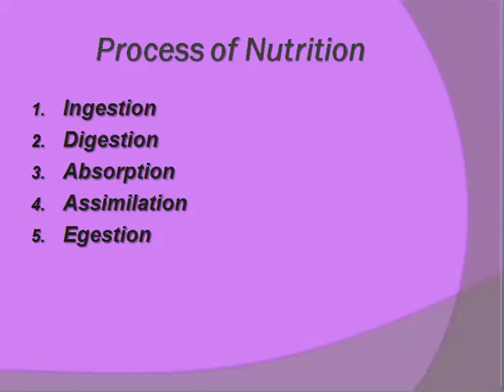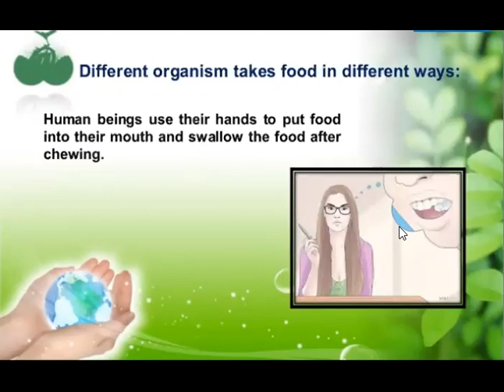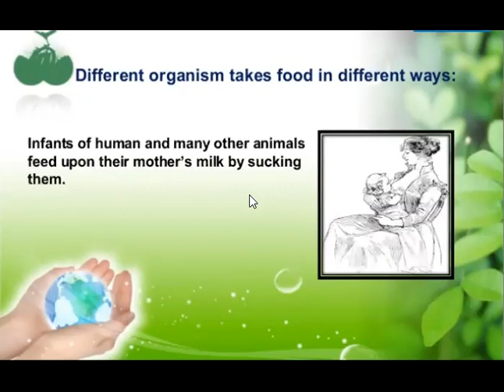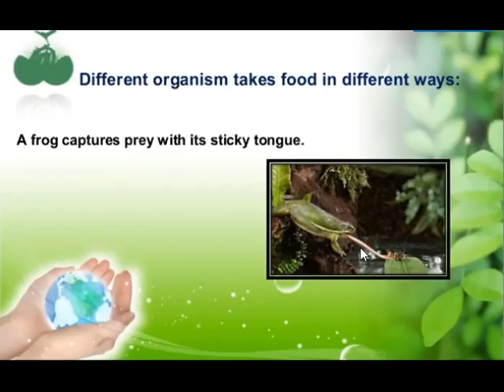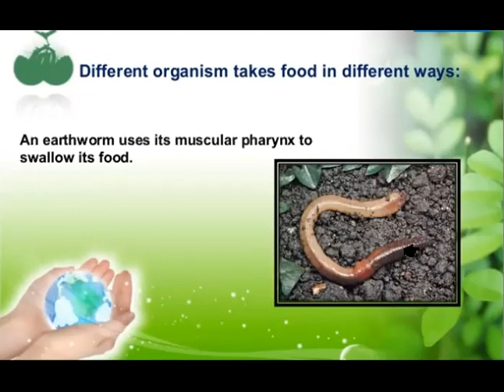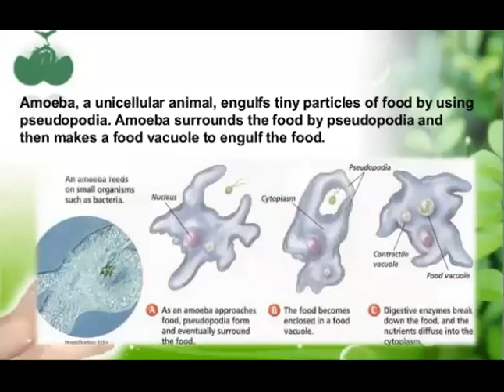Class 7th Biology, Nutrition in Animals Session 2 by PR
Topic: Different Modes of Ingestion